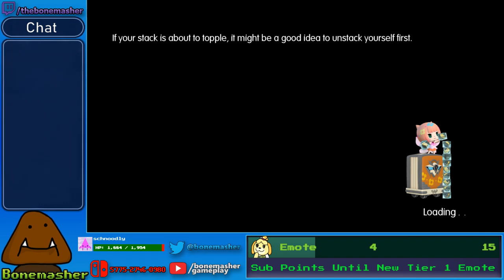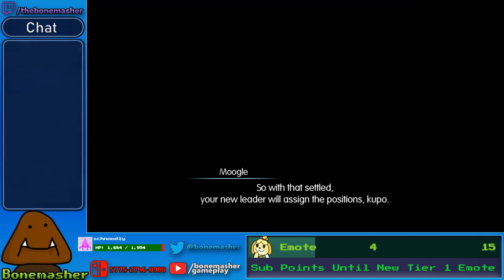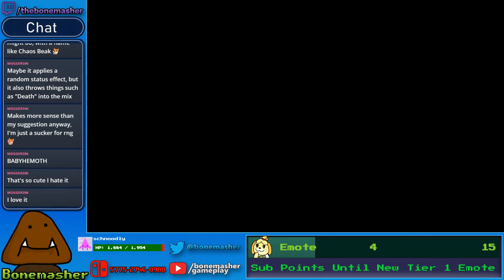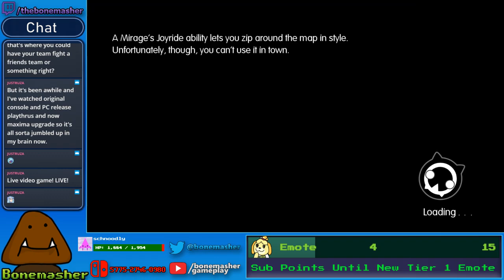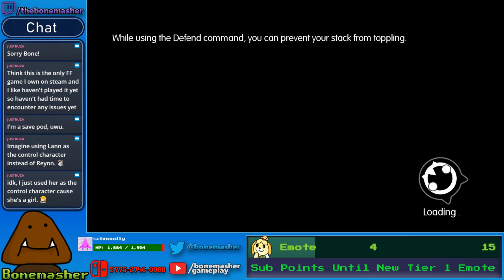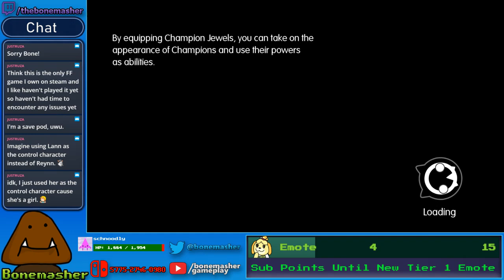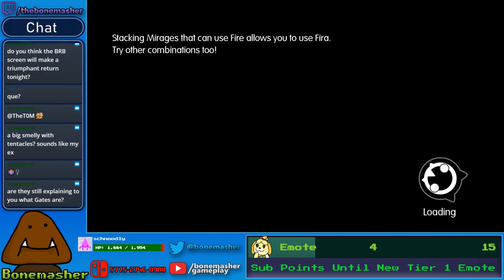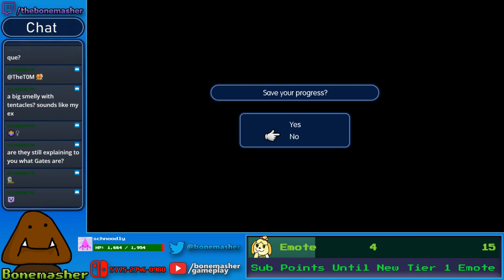Flames of Truth - World of Final Fantasy Part 4